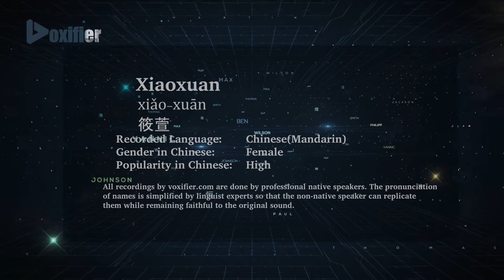How to Pronunce Xiaoxuan (Xiǎo-Xuān, 筱萱) in Chinese (Mandarin) - Voxifier.com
This is the Chinese (Mandarin) pronunciation, gender, and phonetics recording of the name Xiaoxuan (筱萱, Xiǎo-Xuān). The same name may exist in other languages with different pronunciations. Check the meaning of name along with other possible pronunciations or similar names for free Voxifier uses the help of expert linguists to simplify pronunciations by replacing some special sounds with sounds more commonly available across all languages.